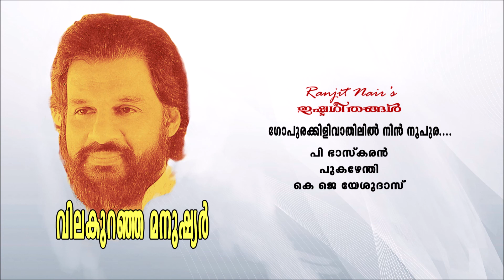Gopurakkili Vathilil Nin Noopura...@ Ranjit Nairs Ishtageethangal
ഗോപുരകിളിവാതിലിൽ നിൻ നൂപുര.
Movie: Vilakuranja Manushyar
Lyrics: P Bhaskaran
Singer: K J Yesudas